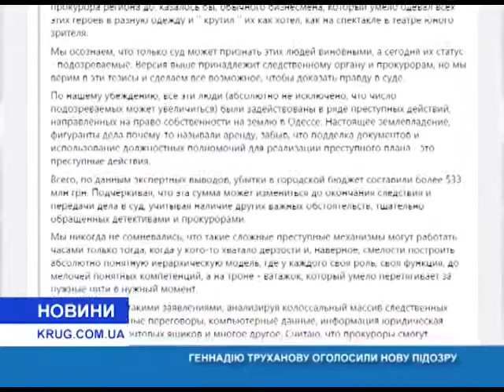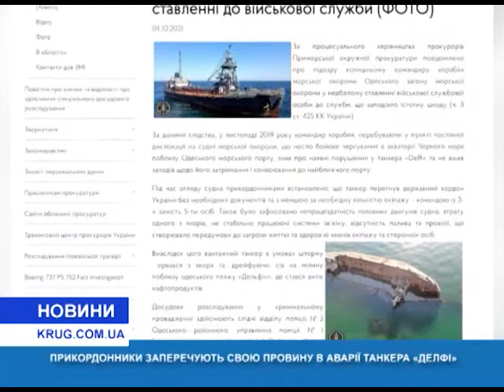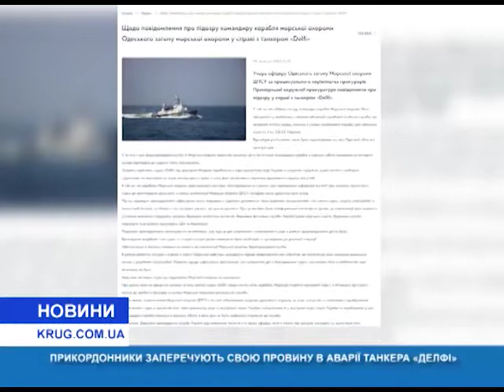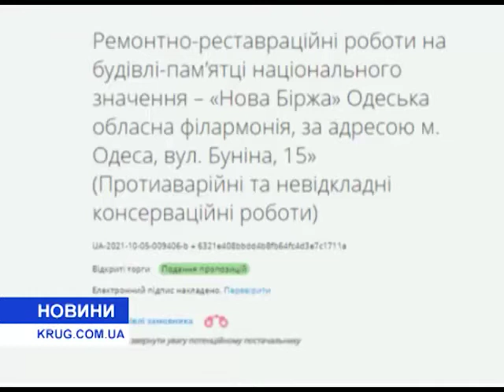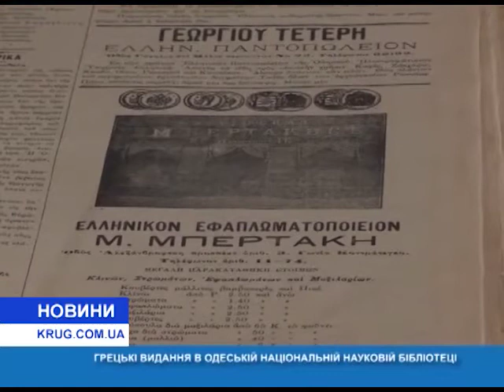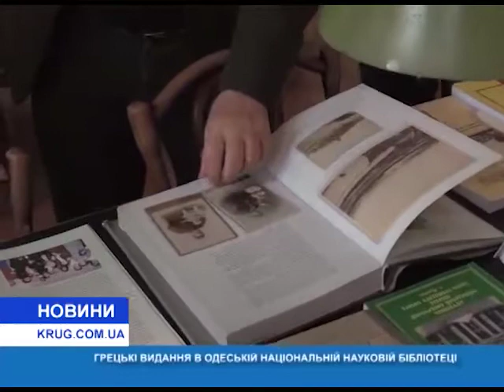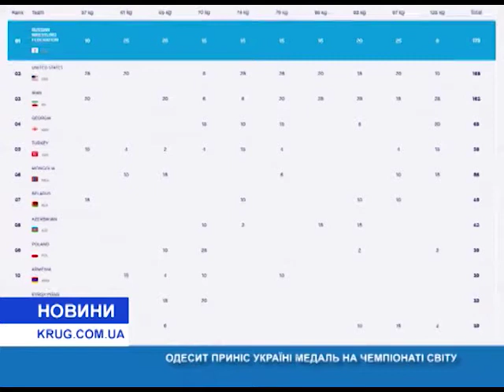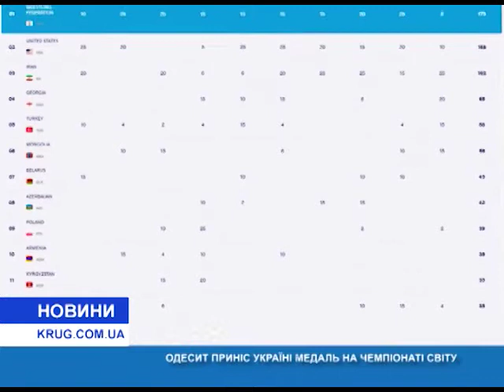Новости(укр.) от 6.10.2021